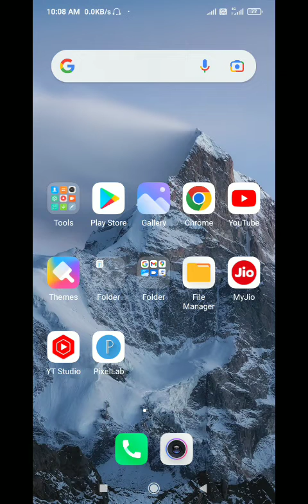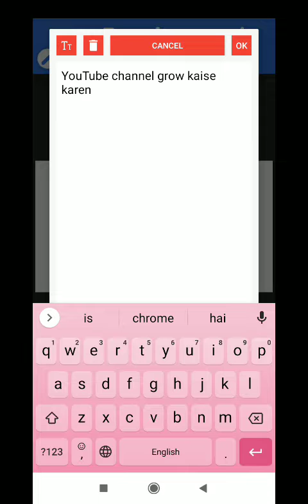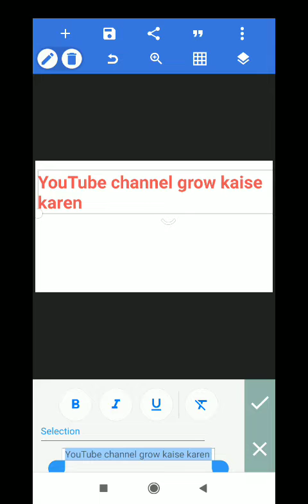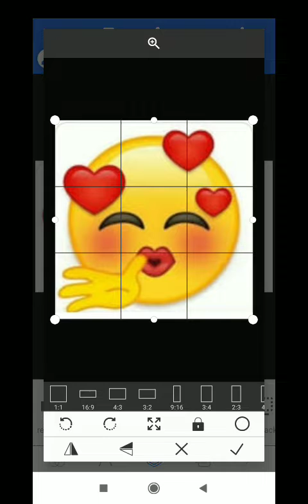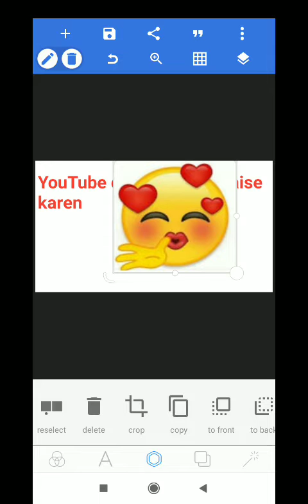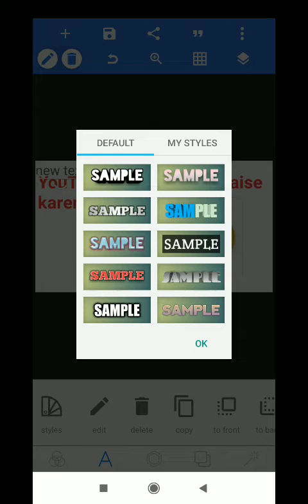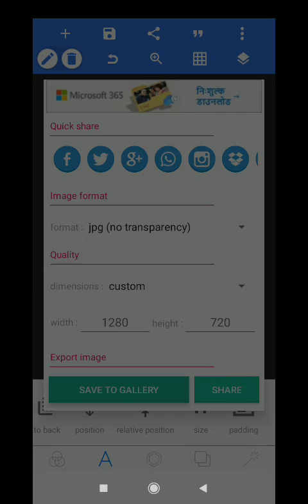Thumbnail कैसे बनाए| Thumbnail बनाने का आसान तरीका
Satyaveer Banyal

hello friend yah video pixel app mein Thumbnail banane ka Puri tarah se aasan Tarika bataya gaya hai jismein thumbnail
 Mana sakte hain

how to thumbnail Kaise banaen

how to pixel app thumbnail banana sikhe
how to pixel lab

thumbnail banane ka aasan tarika

video mein

X

Q

K

K

kinemaster se

K

Q

thumbnail kaise banaye youtube video mein kaise lagaye

K

а

thumbnail kaise banaye manoj dey

K

thumbnail kaise banaye free fire

thumbnail kaise banaye picsart

app

thumbnail banane ka sabse aasan

tarika

X

Q

thumbnail banane ka sabse best

app

thumbnail banane ka sabse accha

Q

app

K

thumbnail banane ka sabse accha app kaun sa hai